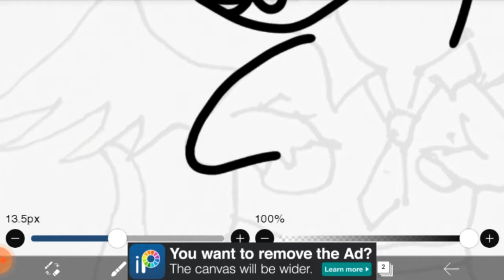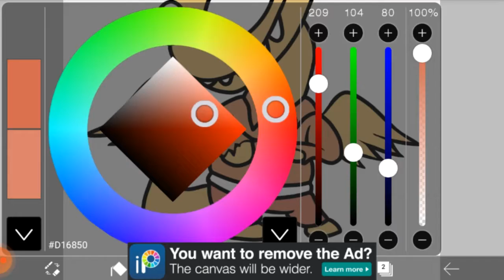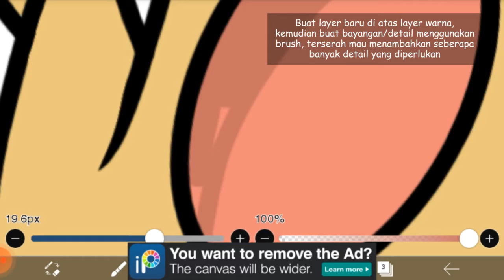Tutorial menggambar monster di ibisPaint x - M0016 | Drawing Monster